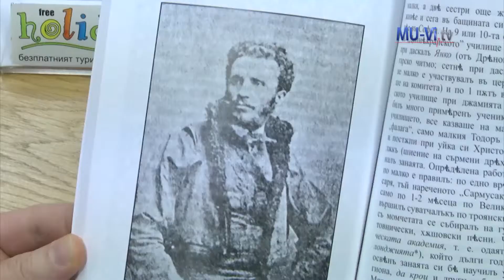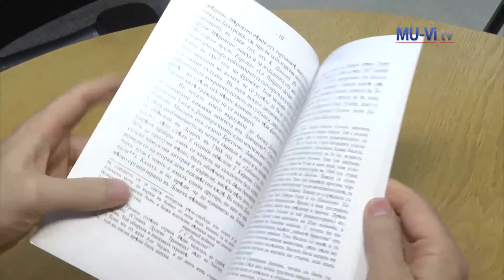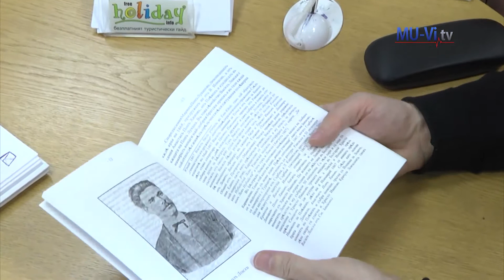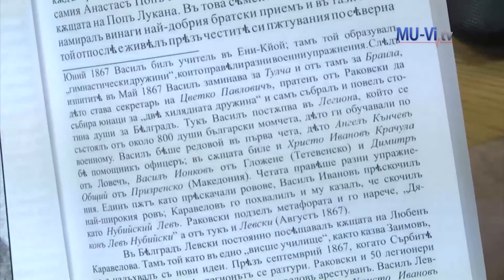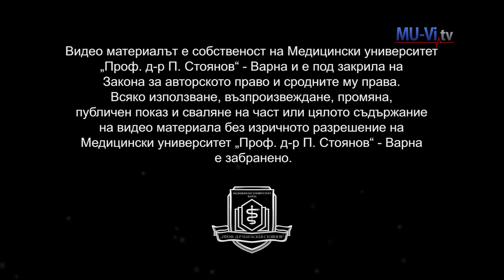Библиотечният фонд на МУ - Варна се обогати с ценно фототипно издание